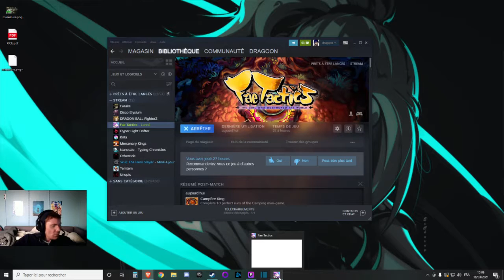Bienvenue en prison ! | Fae Tactics - Let's play FR #16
Tous les messages de sont soumis au règlement et si une des règles n'est pas respecter, le message se verra supprimer.

Fae Tactics est un jeu de stratégie au tour par tour dans un univers fantaisiste où plein de créature magique sont aux rendez-vous. Le jeu vous contes l'histoire de Peony, une petite sorcière au cheveux rose suivit de Chico un chien qu'elle a trouver lors de son voyage et d'un oiseau nommé Pio-pio. Plein D'aventure, de combat et de rencontre de personnage ayant chacun leurs personnalités propre qui finiront dans votre équipe.

Fae Tactics est développé par Endless Fluff Games et édité par Humble Bundle.
Il est disponible sur :
Nintendo Switch
Microsoft Windows

Vous pouvez le trouver sur Steam à 20 euros

Pour tous ceux qui ont aimé Final Fantaisy Tactics, après de nombreuse heure de jeu, je peux dire que c'est un digne successeur et qu'il vous demandera plus d'une dixaine d'heure de jeu pour en venir à bout.
Si le jeu vous plait, achetez le ! Celà permettra aux développeurs d'être soutenu.

Toutes les VODs qui sont tournées sorte le lendemain, ce qui vous permet de venir sur twitch si vous souhaitez voir la suite en direct.